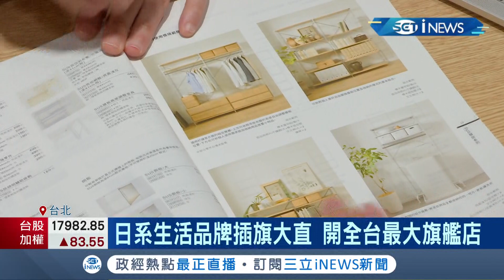日系品牌進駐大直百貨打造全台最大旗艦店 首度跨足生鮮銷售 廚師坐鎮教料理 靠"多元化"吸引顧客!│記者 方昱翔 許智雄 ｜【台灣要聞】20220124｜三立iNEWS